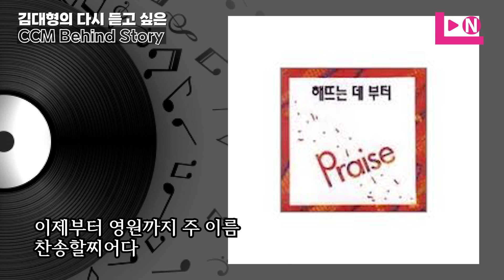김대형의 다시 듣고 싶은 CCM 비하인드 스토리 - 보수적인 교회를 바꾼 젊은 선교단 (한국CCM 100대 명반)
예전 교회에는 드럼치면 큰 일났다?
드럼이 마귀의 악기?
보수적인 교회를 더 많은 찬양과 즐거운 교회 문화로 바꾼
선교단에 대해 들려드립니다.